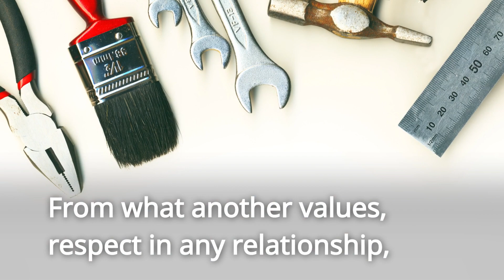# 3) Attributes of Men